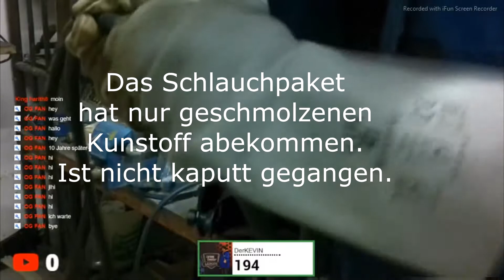Katastrophe beim Schweißen in meinen Livestream!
Heute Probiert Livestream zu machen wie ich schweißen tue dass Leider Mit einer Katastrophe endet.

CC auf Fortnite: NICELIKE-YT